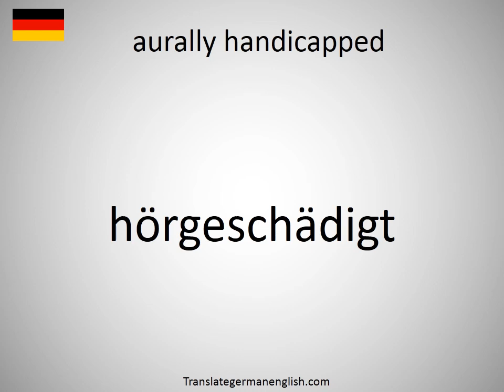How to say aurally handicapped in German?